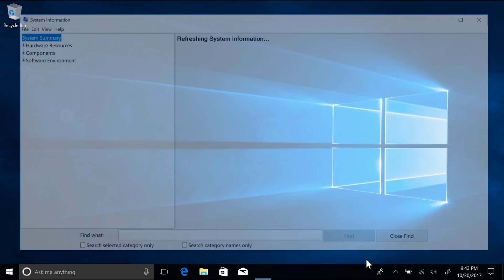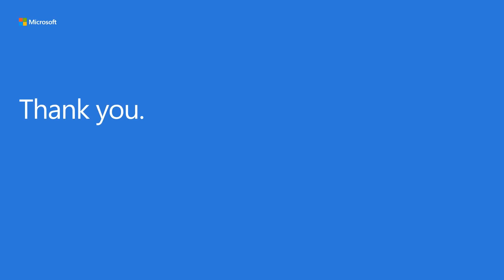Microsoft 365 Business: Joining your PC to Azure Active Directory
See how you can get started in protecting your Windows 10 PCs with Windows 10 Business by joining it to Azure Active Directory.